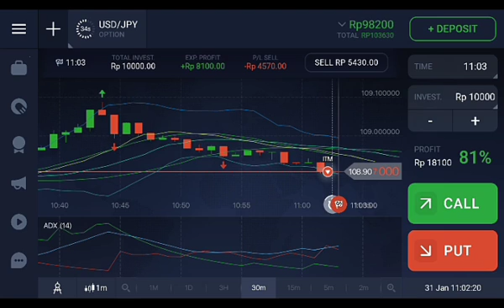Binary options trade 3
Red candle broke red fractal, red candle below alligator, red adx above green adx, Bollinger band expand, SELL